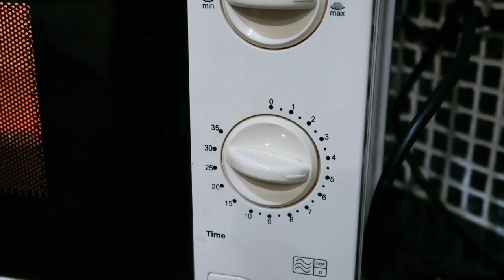ISOLATION VLOG, DAY 4: DAILY VLOGS UK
It's another isolation vlog today. I'm on day 4, which is kind of ironic as I didn't know I was isolating for the first 2! So, it's another day at home...

Kitchen appliances:
Countertop dishwasher

📷 This vlog was filmed on:
and
GoPro Hero 9 black for the bath sequence